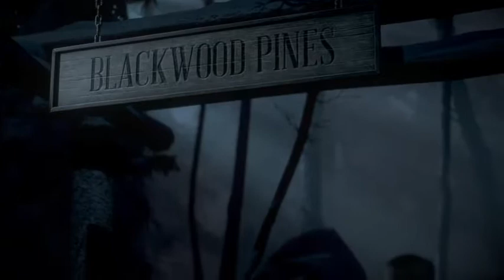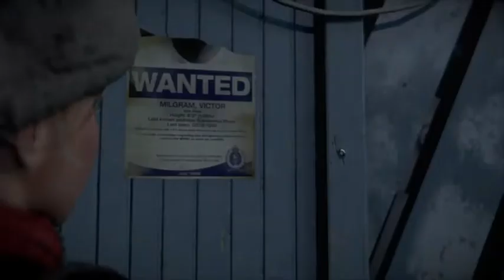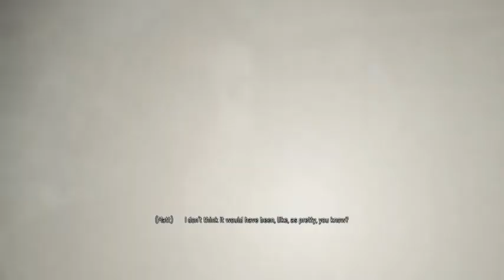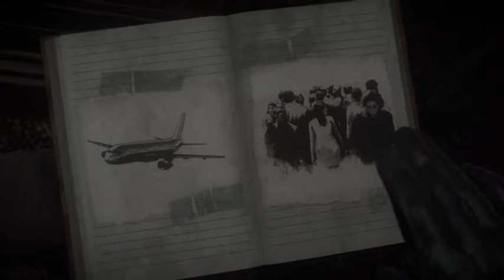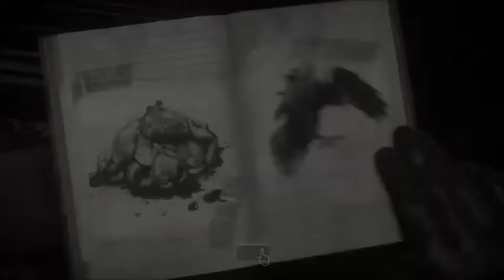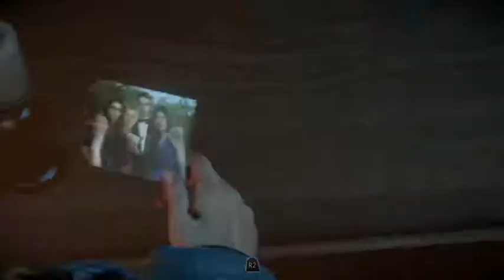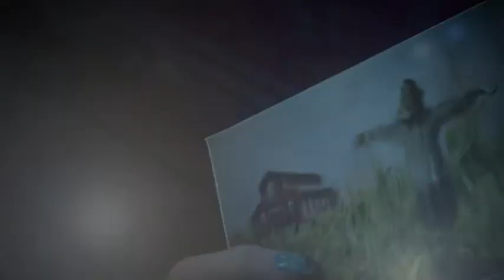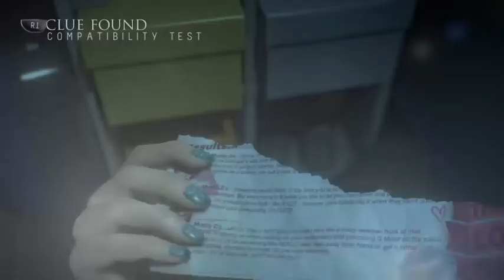Until Dawn - First Playthrough - Part 1